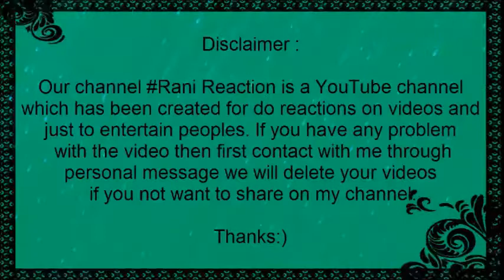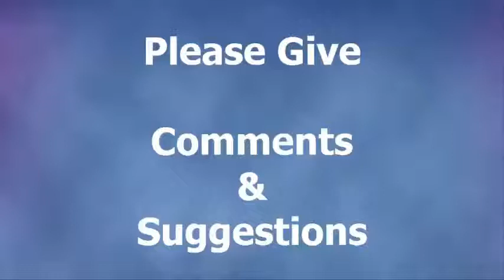Pakistani React To Full Punjabi Video Song Suit Suit Karda | Guru Randhawa Ft | Arjun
Pakistani React To  Full Punjabi Video Song Suit Suit | Guru Randhawa Ft | Arjun.
Uploaded by Reaction Rani.
This data is collected prepared and Published by youtube channel  Reaction Rani.